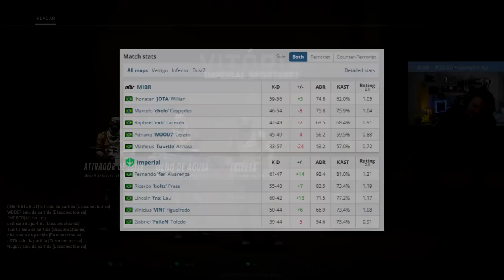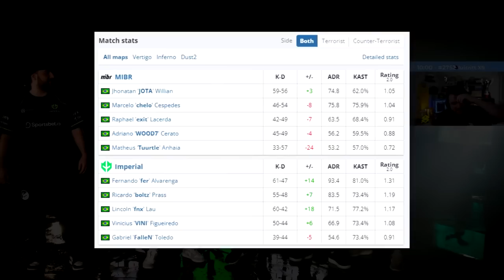GAULES NÃO ACREDITOU NO FNX! Imperial vs MIBR - MELHORES MOMENTOS - CSGO Recap 2022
Editado & Produzido por:
via @alearts